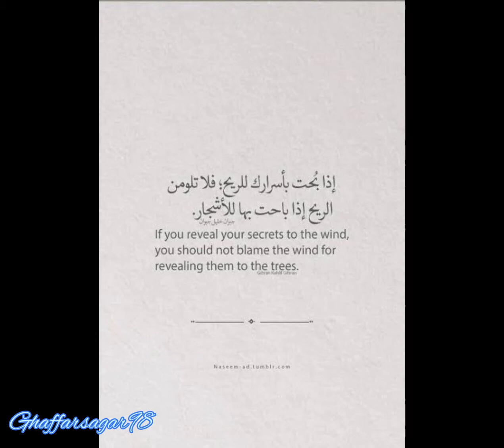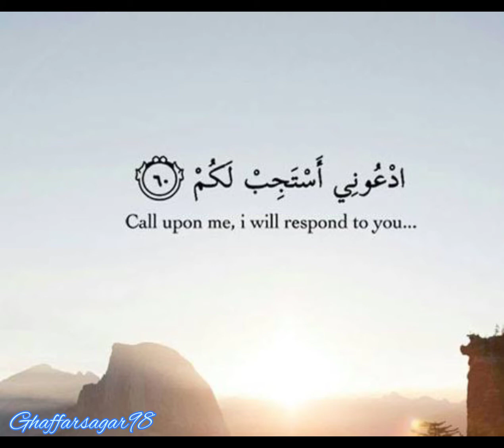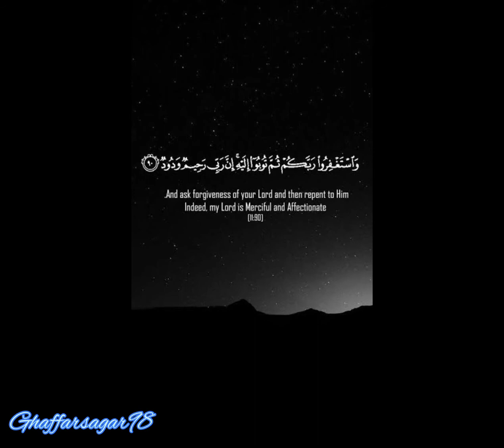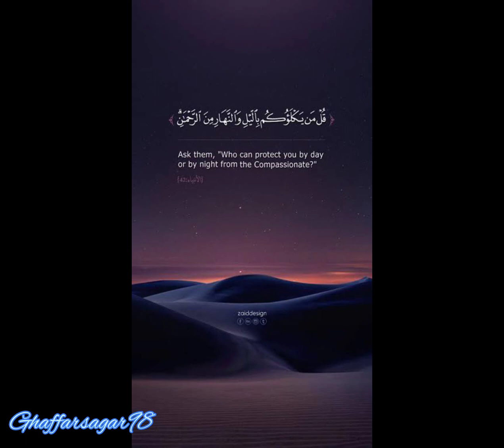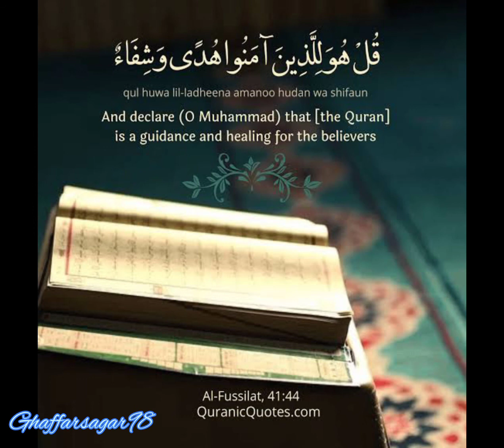islamicquotes quranverses relaxationmusic stressrelief qoutes Allah Says